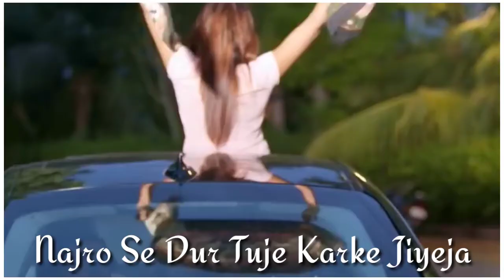Ye Ishq . kitni Dafa Mane Dil Ko VINAY NAYAK - Ye Ishq || Full HD Status 2019 || Yuvraj Suvada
लव Sad Boy Status